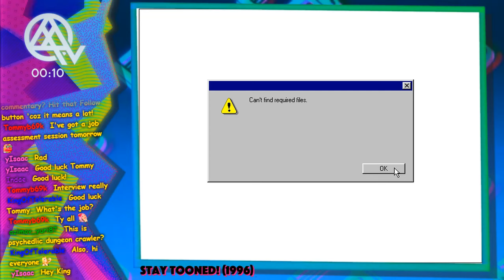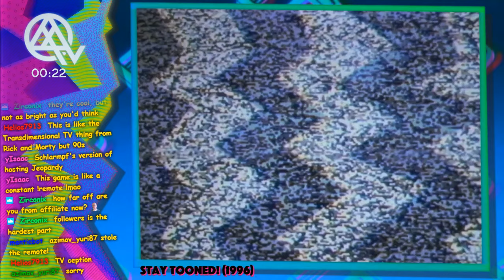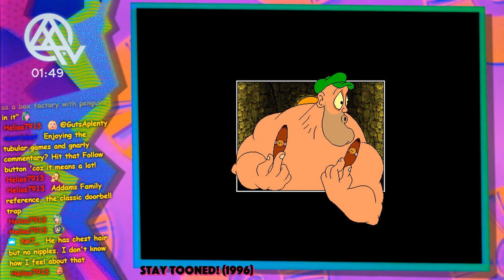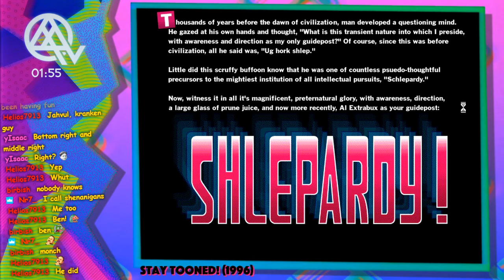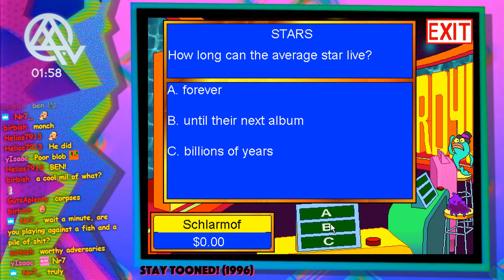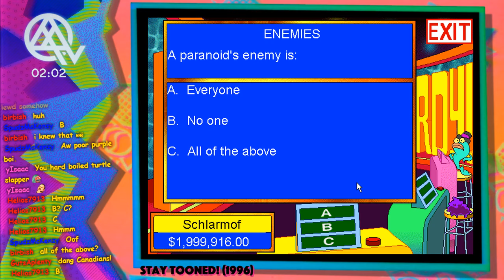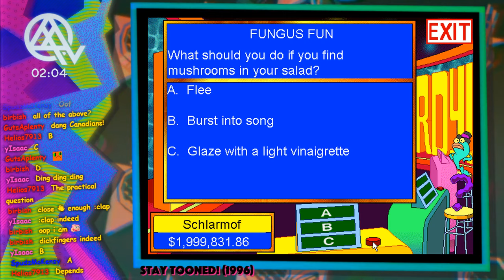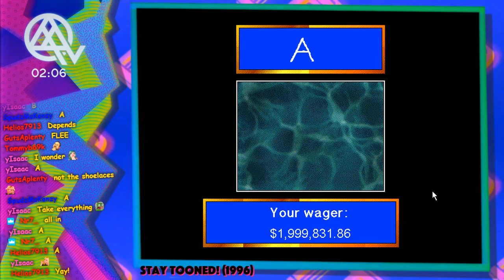Change the channel! - Stay Tooned! (1996)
17/07/2019, playing Stay Tooned! (1996) by Davidson & Associates.